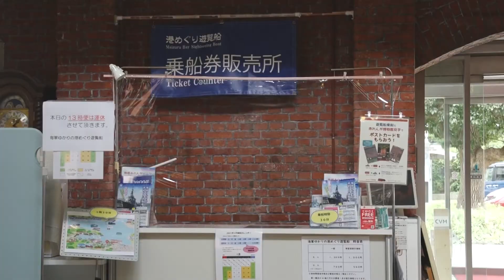【舞鶴赤れんがパーク】World Champion LA CLASSICが紹介する～2号棟市政記念館～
舞鶴在住の、フリースタイルフットボールの世界チャンピオン、ラクラシックのお二人が、舞鶴赤れんがパーク「2号棟市政記念館」の魅力を紹介してくれます。